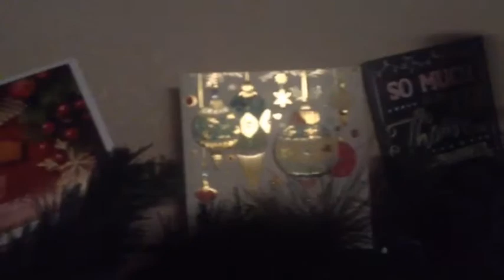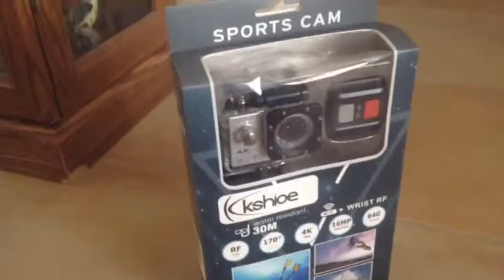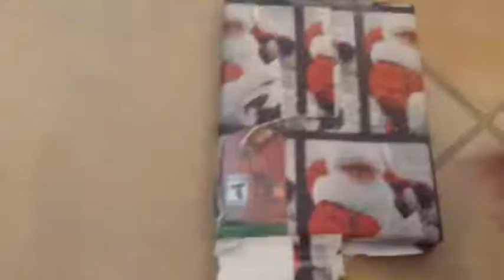Merry Christmas (Opening Presents!)